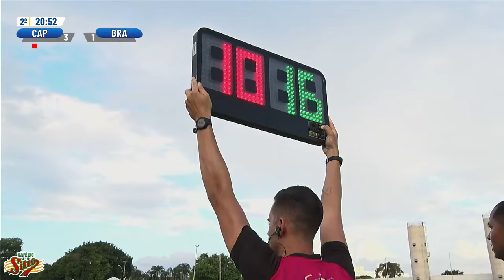CANDANGÃO BRB 2024 - SEMIFINAL JOGO DE VOLTA | CAPITAL X BRASILIENSE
Transmissão ao vivo Candangão BRB 2024,  se inscreva no canal, ative o sininho e acompanhe todos as novidades da FFDF, só aqui no canal da Federação de Futebol do Distrito Federal.

Local: Estádio JK- dia 24/03  às 15H30